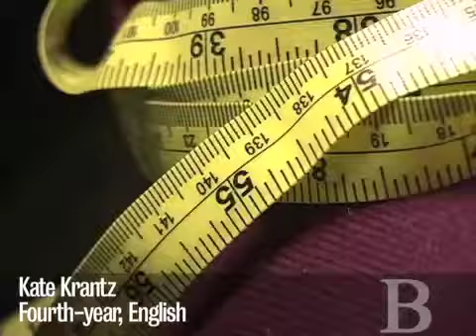FAST 2011: Fashion goes deeper than the fabric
On May 25, 2011, Fashion and Student Trends at UCLA put on its tenth annual fashion show, Illumination, hoping to shed light on the emotional depth and personal connection that goes beyond cloth and thread.